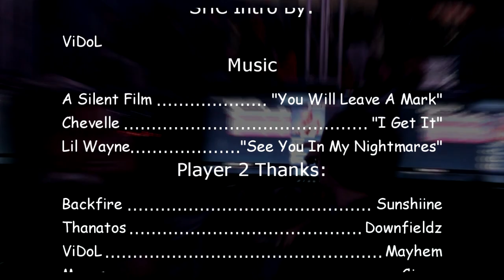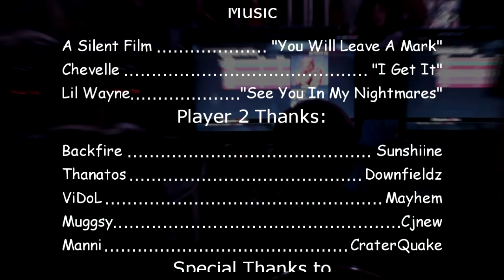SHC - Halo: Reach Community Montage (October)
This is a Halo: Reach community montage from the SingleHaloClips community, edited by Player 2. The editing is basic and doesn't consist of much besides basic syncing. The gameplay, on the other hand, is pretty sick, showcasing a lot of sick no scopes and a RIDICULOUS 2 for 1 overkill extermination on The Cage. Enjoy!